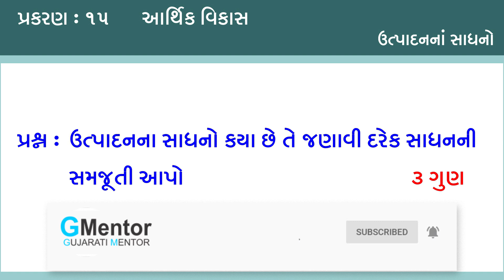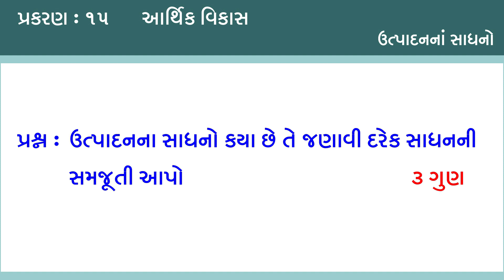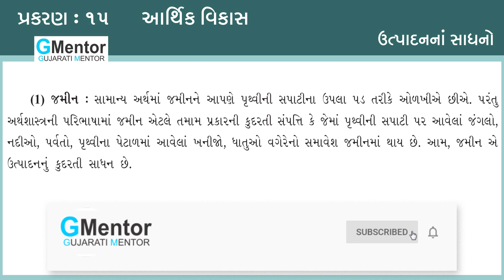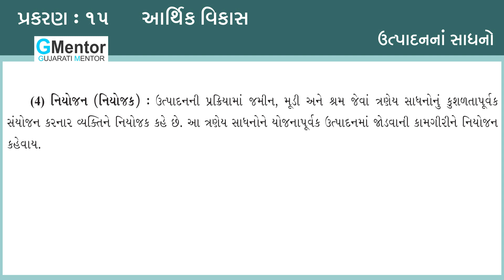Standard 10th Social Science Chapter 15 - Economic Development આર્થિક વિકાસ - Part 5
This video is related to standard 10th students, subject is social science. chapter - 15 આર્થિક વિકાસ Economic Development video  part 5 is in gujarati language. syllabus is according to CBSE.